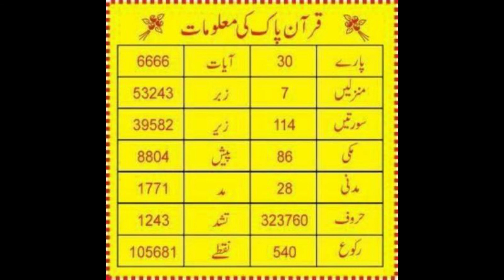KIA AAP JANTAY HAIN?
QUARN PAK MAIN 30 PARAY AUR 114 SURATAIN HAIN, QURAN KUL 22 SAAL 5 MAAH AUR 4 DIN K ARSA NAZIL HUA.